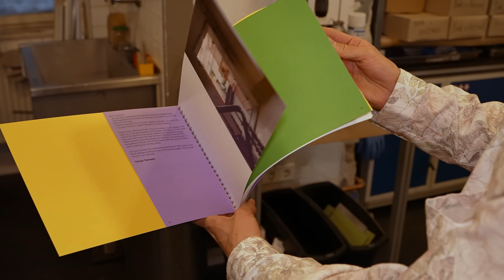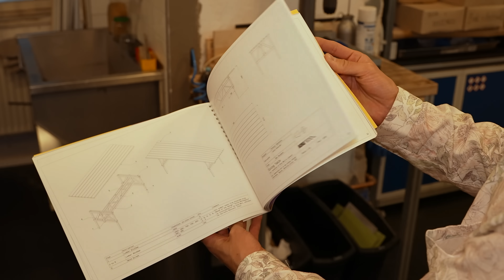Inside Korg Berlin HQ with Tatsuya Takahashi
We got a behind-the-scenes look at Korg Berlin with Tatsuya “Tats” Takahashi, who showcased their latest innovation, the Acoustic Synth Phase 8 prototype.